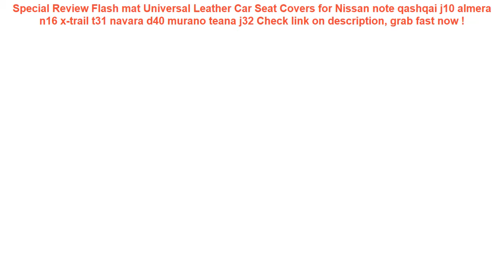Flash mat Universal Leather Car Seat Covers for Nissan note qashqai j1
15+ how to buy Flash mat Universal Leather Car Seat Covers for Nissan note qashqai j10 almera n16 x-trail t31 navara d40 murano teana j32 Good Ideas.

| Discount : 44%

Hello, today i want to SHARE about Flash mat Universal Leather Car Seat Covers for Nissan note qashqai j10 almera n16 x-trail t31 navara d40 murano teana j32

At this time of writing, the Flash mat Universal Leather Car Seat Covers for Nissan note qashqai j10 almera n16 x-trail t31 navara d40 murano teana j32 has garnered 75 customer reviews with rating of 4.6 out of 5 stars. Not a bad score at all as if you round it off, it’s actually a perfect five already. From the looks of that rating, we can say the product is promising mostly because of the following main reasons:

1. Convencient to Use
Many users love the Flash mat Universal Leather Car Seat Covers for Nissan note qashqai j10 almera n16 x-trail t31 navara d40 murano teana j32 for the convenience it brings.

2. Easy to Handle
If you’re a first-time use, you would have no problem with the Flash mat Universal Leather Car Seat Covers for Nissan note qashqai j10 almera n16 x-trail t31 navara d40 murano teana j32 because it’s fairly elementary in usage.

3. Real Value for Money
All the benefits people are now enjoying from the Flash mat Universal Leather Car Seat Covers for Nissan note qashqai j10 almera n16 x-trail t31 navara d40 murano teana j32 at the current price its being sold both online and in stores makes it a really sweet deal that just doesn’t get any better.
Women Men Children Kids Swim Pool Water Sport Waterproof Silicone Diving Swimming Cap Long Hair Protection Ear Cup Swim Caps Hat =

Swimming Pool Filter Foam Reusable Washable Sponge Cartridge Foam Suitable Bubble Jetted Pure SPA For Intex A H S1 Type =

4pcs/set Summer Outdoor Beach Pool Inflatable Swimming Rings Women men Double Beat Swim Log Stick Set Ring Pool water sports =

Portable Waterproof Travel Shoe Bag Nylon Foldable Pouch Beach Storage Bag portable Bags Dustproof Shoes Organizer =

Waterproof Phone Dry Case Bag Cartoon Printed Sealed Pouch Cover Floating Gasbag Inflatable 6.1 Inch Hanging Armband Cellphone =
KISSCASE Waterproof Phone Case For Samsung S10 S9 A50 A40 A70 A30 Cover Under Water Pouch Bag Case For Huawei mate 20 P30 lite =
1000D Nylon Tactical Bag Outdoor Molle Military Waist Fanny Pack Mobile Phone Key Mini Tools Waterproof Airsoft Sport Pouch =
Waterproof Case for Phone Punch Cover For iPhone X 8 7 6 6S Plus 5 SE 4 4S Waterproof Phone Case Bag For Samsung Xiaomi 8Plus 5S =
Phone Waterproof Case Cartoon Printed Sealed Pouch Dry Bag Cover Floating Gasbag Inflatable 6.1 Inch Hanging Armband Cellphone A =